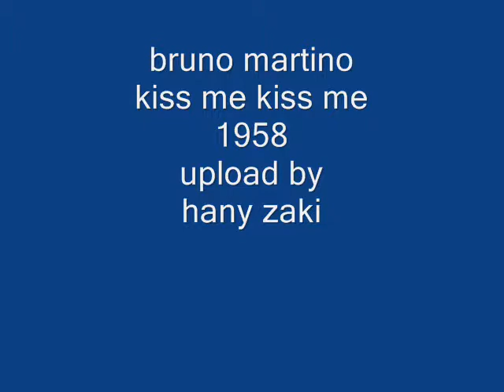bruno martino - kiss me kiss me - 1957